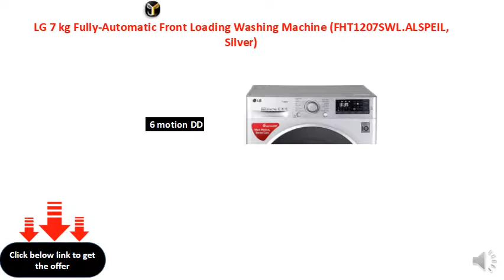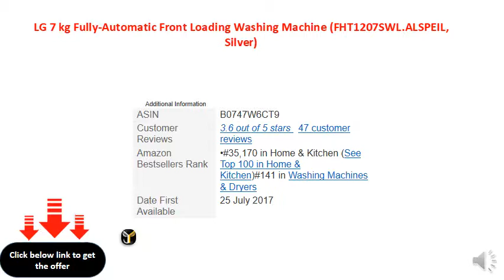LG 7 kg Fully-Automatic Front Loading Washing Machine (FHT1207SWL.ALSPEIL, Silver)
Fully-automatic front-loading washing machine; 7kg kg
1200 RPM
6 motion DD
Steam for hygiene, turbowash and WiFi control
100 percent water proof touch control